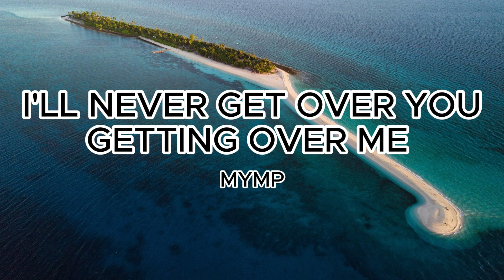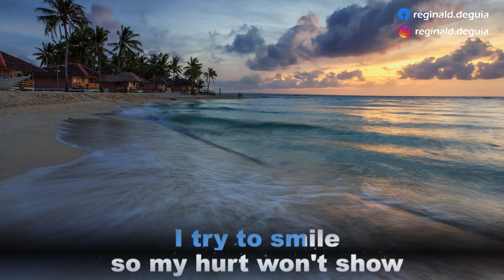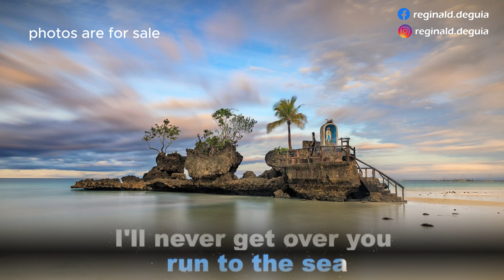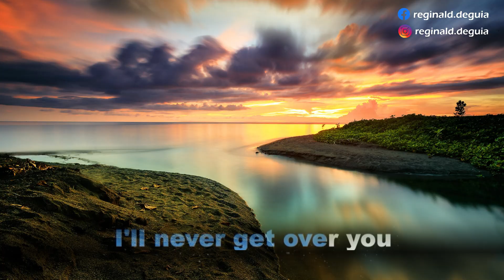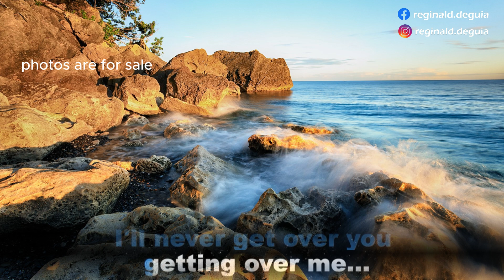I'LL NEVER GET OVER YOU GETTING OVER ME - MYMP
If you enjoy photography and music, then this channel is perfect for you. I took the photos myself and used them in karaoke music.

***  Some Songs has Content ID claims , but the claimant is allowing  their content to be used.